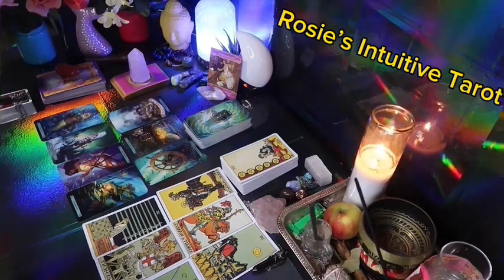LIBRA ❤️SOMEONE WANTS TO REUNITE WITH YOU 🥰 THEY SEE HOW MUCH YOUVE CHANGED 🤯JULY 2024 🤩🔥😍🔥